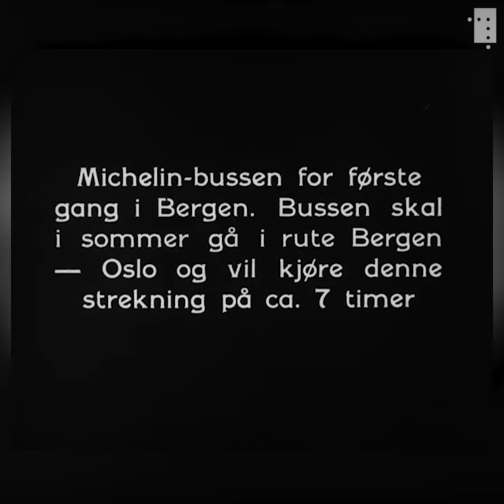Da lyntoget inntok Bergensbanen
Reisetiden skulle ned til fire timer.

Stor var oppstandelsen da en skinnebuss fra det franske storkonsernet Michelin ble lansert på strekningen mellom Bergen og Oslo en junidag i 1939. Tre ganger i uken skulle motorvognen i modernistiske runde former gå. «Lynturen» skulle komme seg på ned mot fire timer het det da den franske krysningen mellom buss og tog ble lansert.

Den dieseldrevne bussen gikk på togskinner og var utstyrt med spesialkonstruerte gummidekk som skulle heve både reisekomfort og hastighet mange hakk. I tillegg dempet de støyen.

Lyntoget hadde 54 sitteplasser og ble en suksess under driften sommeren 1939.

Men alt skulle likevel ikke gå helt på skinner for Michelin i Norge. Slik det rapporteres om i denne filmen fra Ottar Gladtvet, kom reisetiden seg på drøye sju timer. Altså en god del lenger enn de fire timene som man hadde reklamert med under lanseringen. I tillegg ble det rapportert om ventilasjonsproblemer.

Ved krigsutbruddet skal motorvognen ha blitt satt på ukjent sted i Østerdalen. Her ble den stående til krigen var over da den ble sendt tilbake til Frankrike.